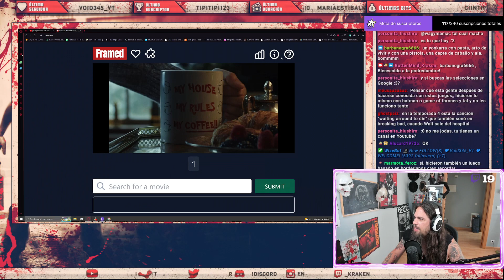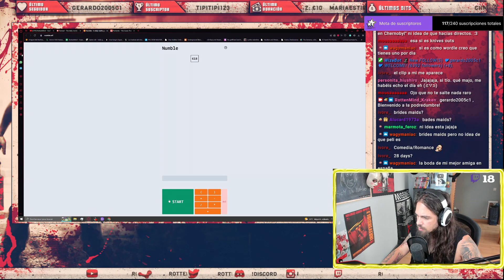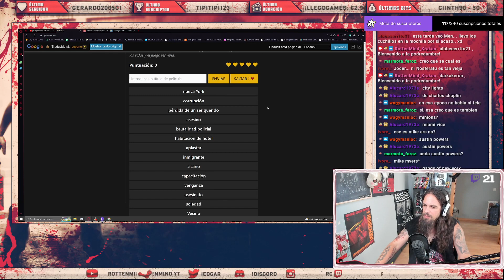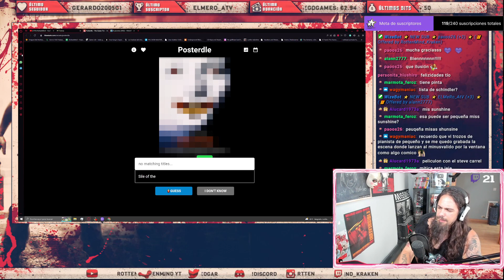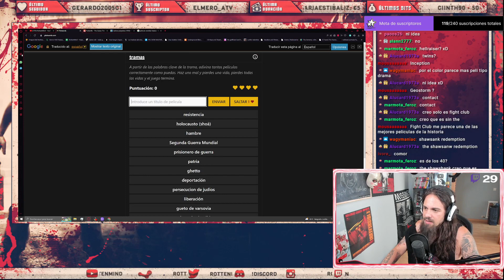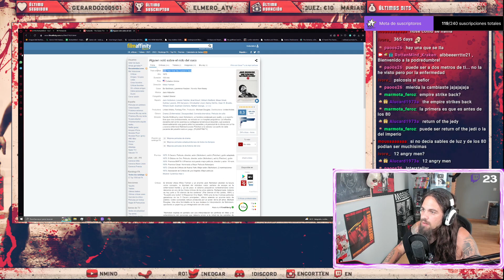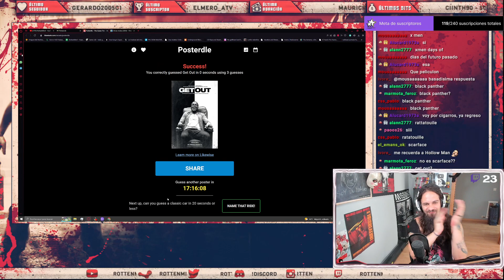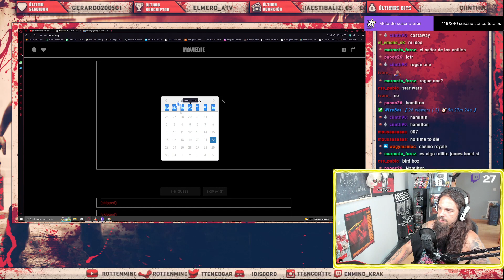¿Serás capaz de adivinar la película?